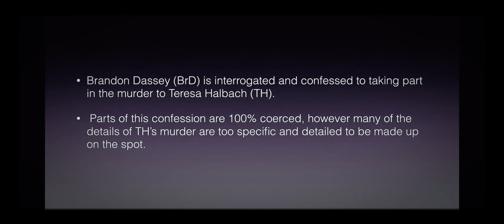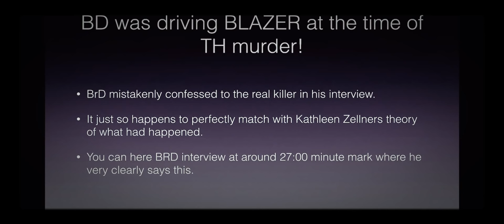Brandon Dassey admits that Bobby Dassey is who killed Teresa Halbach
Making a murderer Netflix series has missed a huge clue that Brandon Dassey admitted to (accidentally) during his interrogation with police.  How nobody else has noticed this is amazing to me.